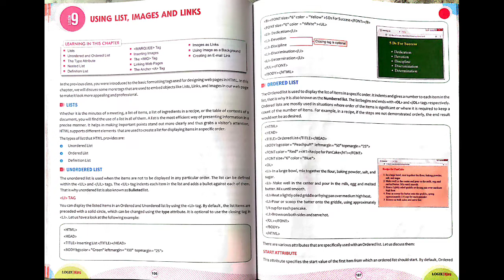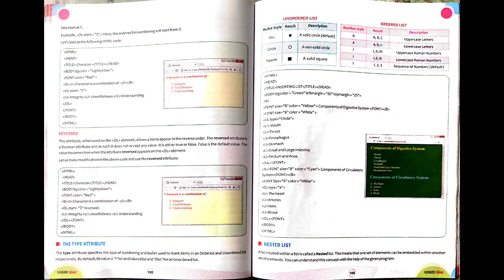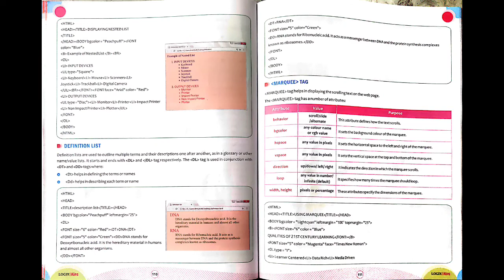COMPUTER CLASS 7th Chapter 9 USING LIST , IMAGES AND LINKS (PART 1)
KIPS
LOGIX
BASED ON WINDOWS 7 WITH MS OFFICE 2010 VERSION
WITH ACTIVITY SECTIONS
LAB SOLUTIONS
GROUP DISCUSSIONS
 PROJECT WORK
ONLINE LEGGINGS
 GLIMPSE OF MS OFFICE 2013
 FEATURES OF WINDOWS 8
THIS BOOK IS AVAILABLE WITH AR AUGMENTED REALITY APP ON ANDROID AND IOS
 ICSE SCHOOL COMPUTER SERIES
 FROM BASICS TO BLUEJ